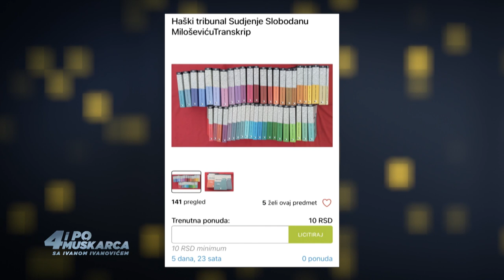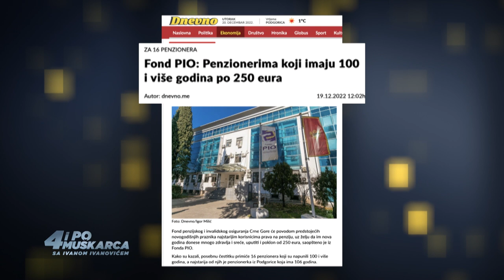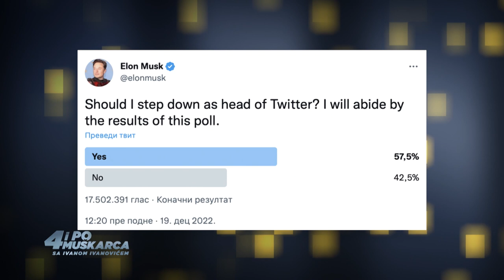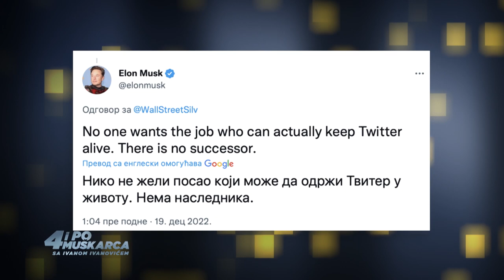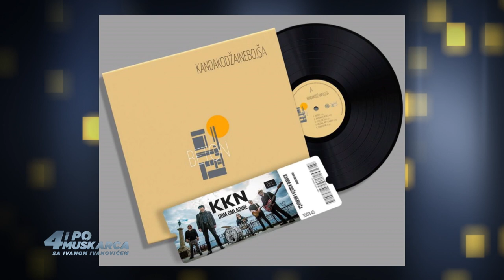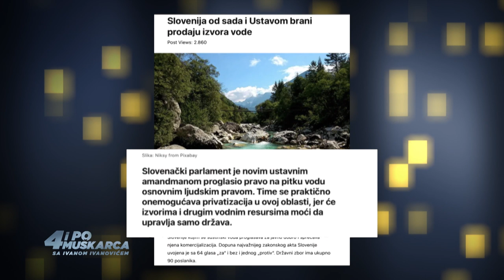4 i po Muškarca sa Ivanom Ivanovićem 110 . (Veče sa II 728.)